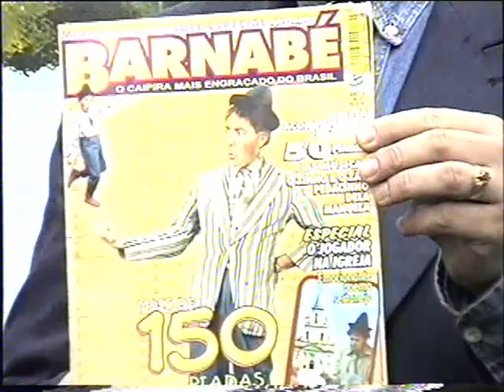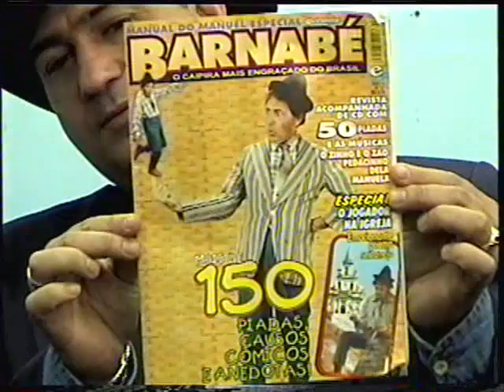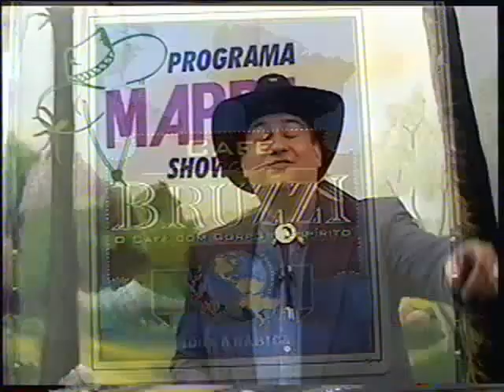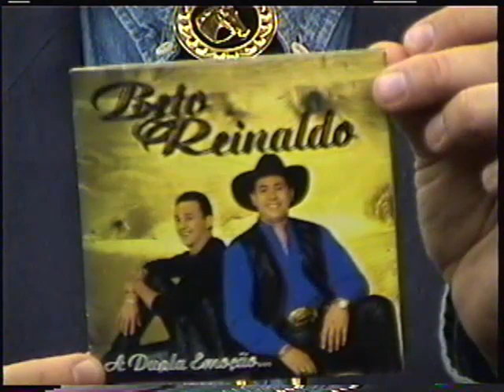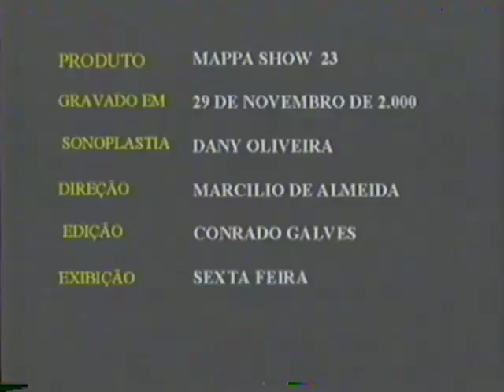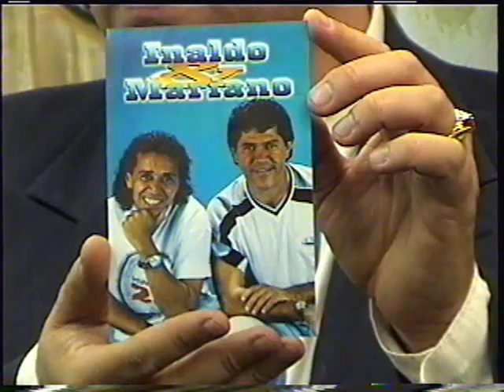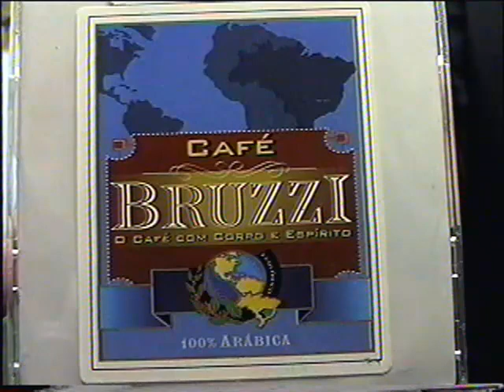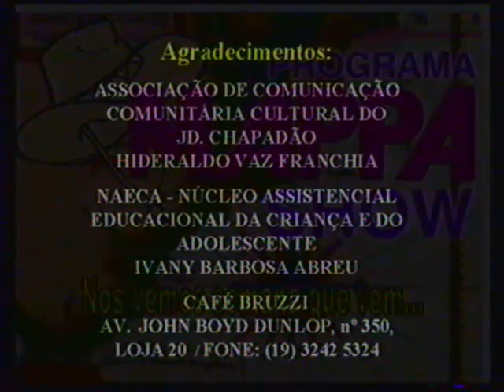PROGRAMA MAPPA SHOW - PELA TV FENIX CANAL 8 NET - ANO 2000 - VENHA REVER # C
PROGRAMA TELEVISIVO MAPPA SHOW- TRANSMITIDO PELA TV FENIX CANAL 8 DA NET CAMPINAS SP.
APRESENTAÇÃO: MARCILIO DE ALMEIDA
1 PROGRAMA
CONVIDADOS :
NILSON E NANDO
HUMORISTA BARNABÉ
LEANDRO
BETO E REINALDO
2 PROGRAMA
INALDO E MARIANO
ANA PAULA
VISITA DO LOCUTOR NELSON BOAIDEIRO
GRUPO KID MAIS
JAYNE